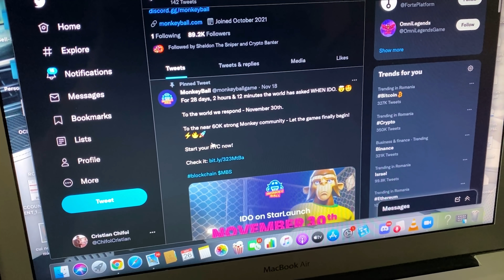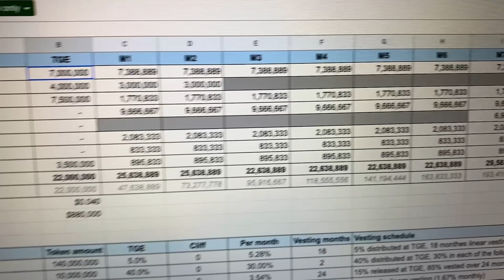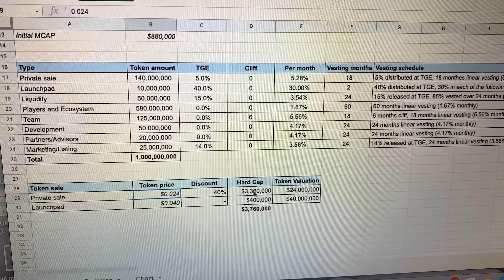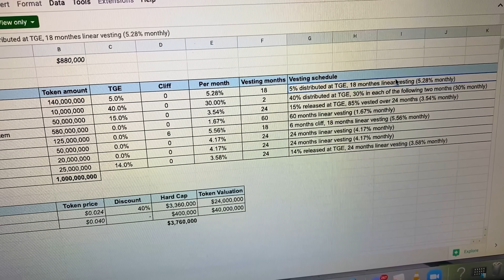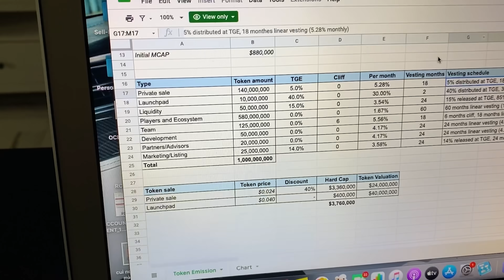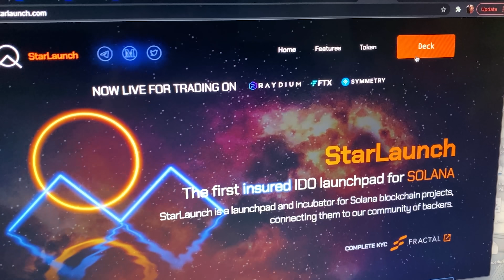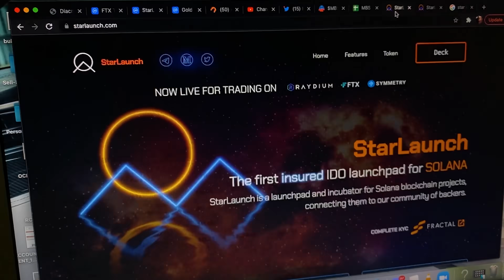Cum intri în proiecte care fac 50x! Tutorial pas cu pas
Ai vrea și tu un tablou cu Bill "The Vaccine" Gates, Mark "The Lizzard" Zuckerberg sau Elon "The Meme Lord" Musk?

Poți folosi link-ul de afiliat și ai 15% reducere pe întreaga comandă de pe

Folosește link-ul de afiliat și incepe sa faci trading pe aplicația TOKERO.

Vrei să începi să investești în Crypto, dar nu ai cunostiile necesare? Poți învața totul de aici:

Vrei să pornești o afacere, dar nu știi cum? Poți învăța toate noțiunile de bază aici:

Te-ai întrebat vreodată de ce Bitcoin este considerat aurul digital? Ai toate răspunsurile în cartea STANDARDUL BITCOIN. Folosește link-ul de mai jos și beneficiezi de 10% reducere: